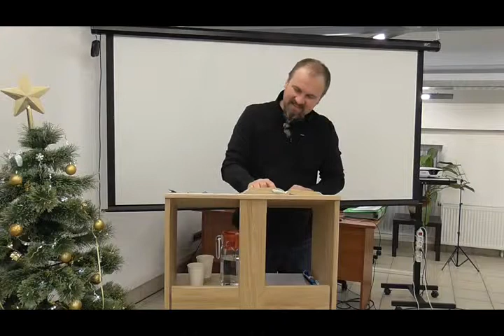16 02 10 Сотворены для того, чтобы жить в пламени любви Бога Александр Барсуков и пастор В Теплов